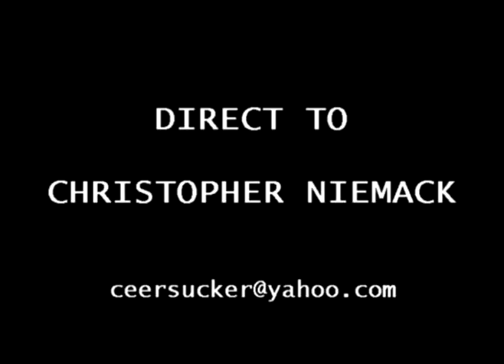How [She] Makes Me Feel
I made this theraputic, self portait film after a girl betrayed me and hurt my feelings so badly that I don't want to elaborate.